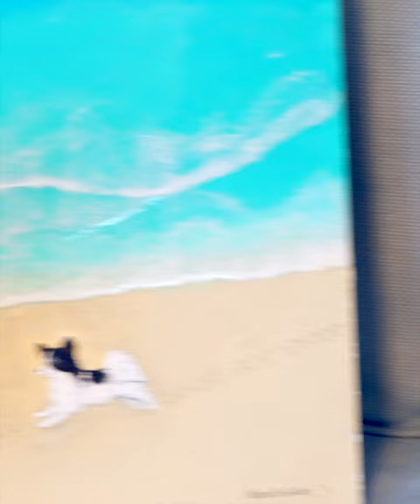【Papillon Art (Spring )&Hawaiian Art展に向けて】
⚠️ご案内以外に注意事項も明記しておりますので、
　ご一読お願いできたらと思います。

　既に告知しております通り、来月（3月1日〜31日）
約1ヶ月間、横浜セブンアーツカフェ（@7artscafe)にて
個展を行います。

　今日は雪で寒いけど、来月になれば春に向かいますね〜。
時期的にも場所的にも桜が綺麗です。
わんこ同伴オーケーのカフェです。
　美味しい食事と共に、きっと幸せに包まれることと思います。

 アート展に向けて、オーシャンパネルを作成しました。
オーシャンレジンでの海の作り方も一部動画にてアップ
しました。
　オーシャンドールハウスでは、旅するパピヨンドール
達がバカンスを楽しんでいます。
　ハワイの風🌺を。季節は春🌸を。パピヨンアートや
ハワイアンアートを眺めると、いつでもどこにいても、
想像の翼で心地よい空間へと飛んでいけます♫

　※アート展は入場は無料ですが、飲食代は別途かかります。
また、その際、キャッシュレス決済のみ（現金不可）となります。
　月曜日と第２・４火曜日はカフェがお休みです。
　ご注意の程、どうぞ、よろしくお願いいたします。